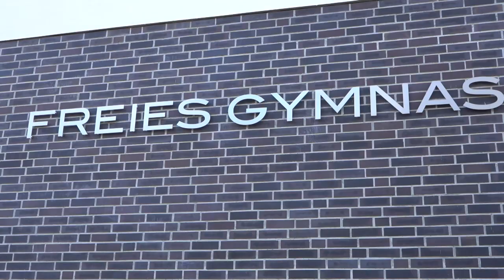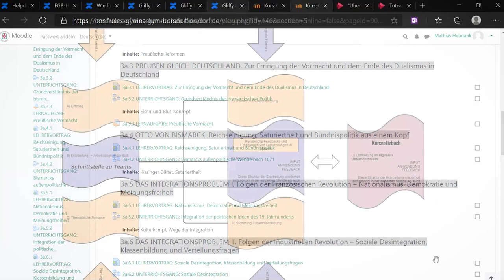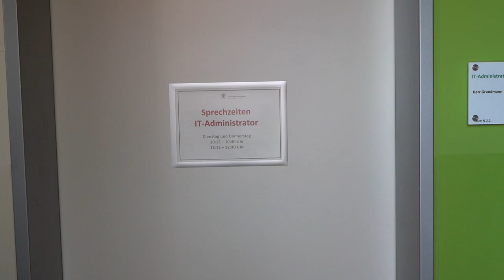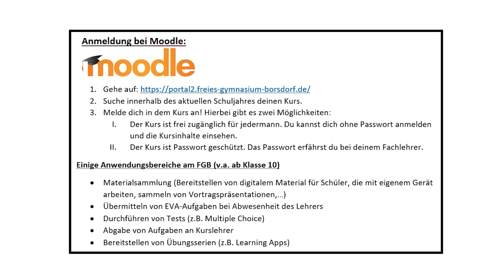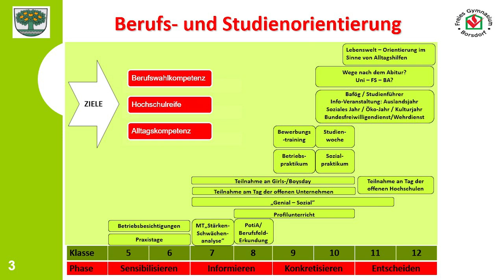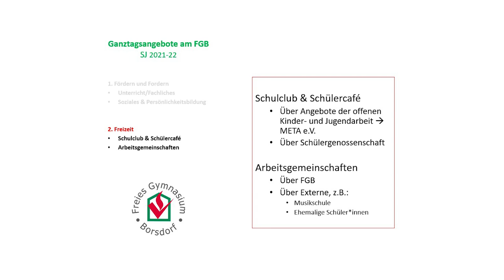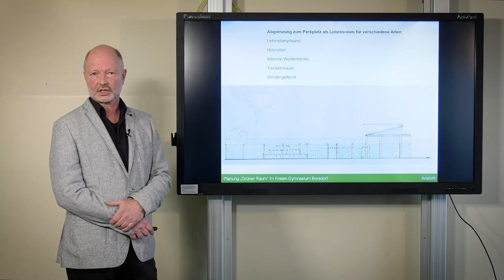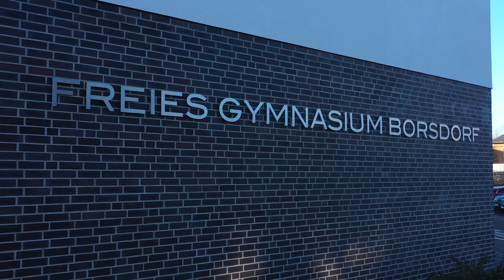Digitaler Tag der offenen Tür am Freien Gymnasium Borsdorf 2022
Der Tag der offenen Tür auch dieses Jahr digital! Dieses Jahr mit unseren Tourguides ein Rundgang durch diese besondere Schule! Viele Informationen zeigen das Besondere! Dank auch an Sachsen Media, hier Sachsen Fernsehen Leipzig für die Unterstützung.